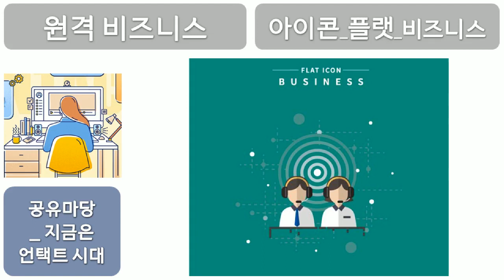지금은 언택트 시대, 원격비즈니스, 아이콘, 플랫, 비즈니스, 공유마당